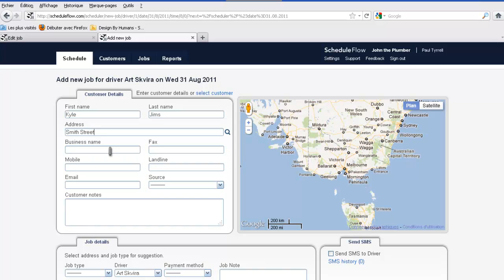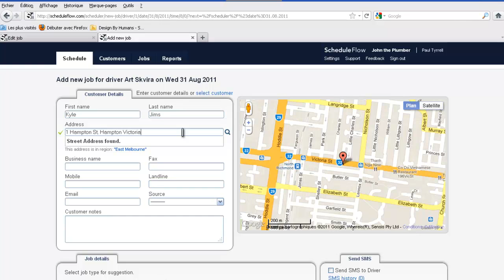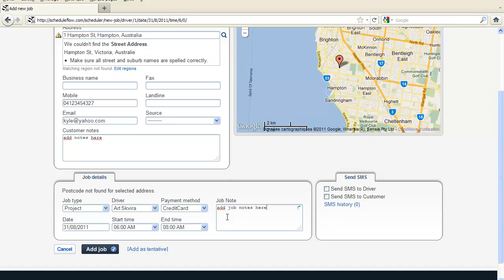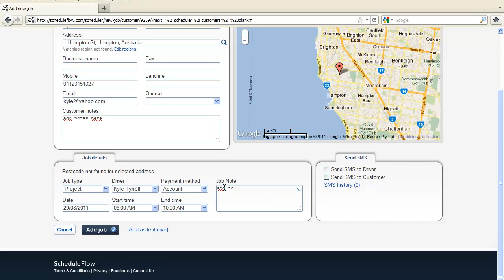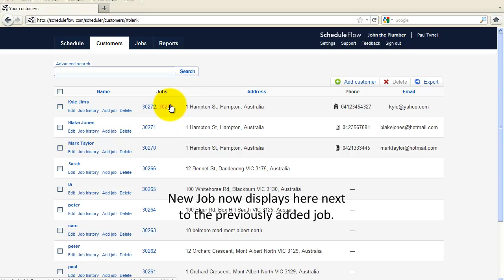Adding Jobs from Add Job Button - ScheduleFlow.mp4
Adding jobs using our Field Service Management app. has  been simplied for every business operating on the field.
Have a whole different experience from one of the best field service softwares. Manage your customers, staffs/drivers  with  your mobile phone or from a computer.